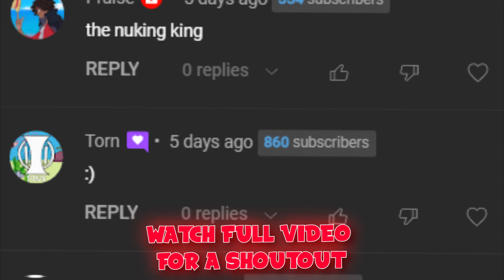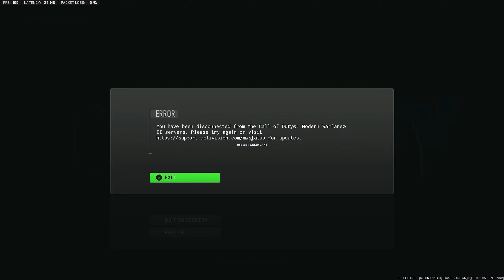What SHADOWBANNED MWII Sniping Looks Like..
Ever wondered what it's like to get Falsely BANNED by Activision and accused of cheating on MWII? Let's Find Out.. (Im actually bad tbh)

What SHADOWBANNED MWII Sniping Looks Like.. (Sorry Activision)

⬆️ HTV (Ignore):

Call of Duty: Warzone is a free-to-play battle royale video game released on March 10, 2020, for PlayStation 4, Xbox One, and Microsoft Windows. The game is a part of 2019's Call of Duty: Modern Warfare and is connected to 2020's Call of Duty: Black Ops: Cold War and 2021's Call of Duty: Vanguard, but does not require purchase of any of the aforementioned titles, and was introduced during Season 2 of Modern Warfare content. Warzone was developed by Infinity Ward and Raven Software (the latter later credited as the sole developer following the integration of Cold War's content) and published by Activision. Warzone allows online multiplayer combat among 150 players, although some limited-time game modes support 200 players. The game features both cross-platform play and cross-platform progression between the three aforementioned titles.

Call of Duty: Modern Warfare II is a first-person shooter game developed by Infinity Ward and published by Activision. It is a direct sequel to the 2019 reboot, and serves as the nineteenth installment in the overall Call of Duty series. It was released on October 28, 2022.

MWII SEASON 2: Call of Duty: Modern Warfare 2 is still alive and well as we coast through the early stages of 2023. While the latest major update arrived on December 14 with Modern Warfare 2 Season 1 Reloaded, players are eager for the delayed Season 2 content to land.
While CoD fans can expect the usual assortment of new maps, weapons, and Operators in Season 2, leaks have also provided insight into the content that could arrive with the update.
Here’s everything we know about Modern Warfare 2 Season 2 so far, including the official start date, leaks surrounding weapons and game modes, and the arrival of Ranked Play.